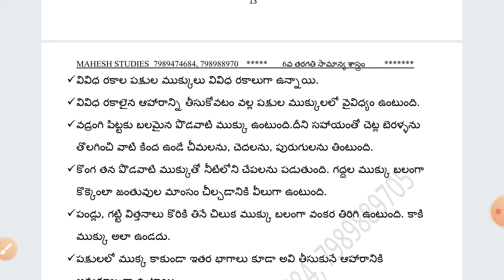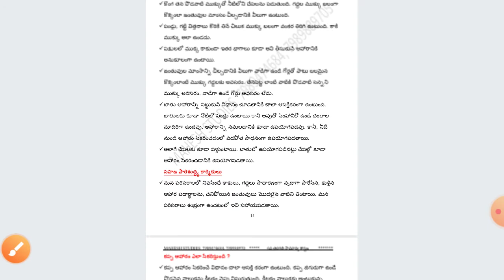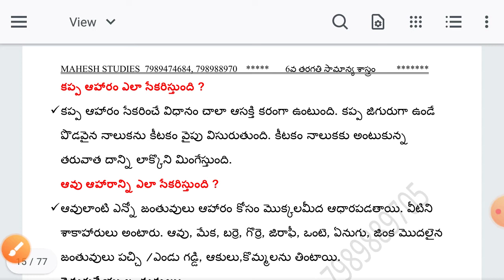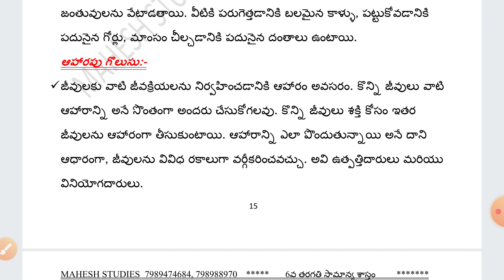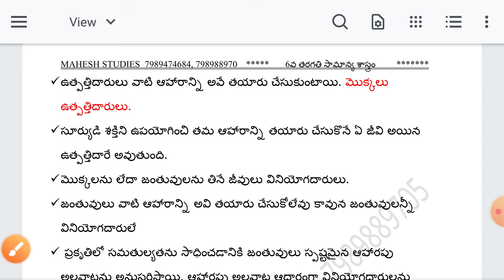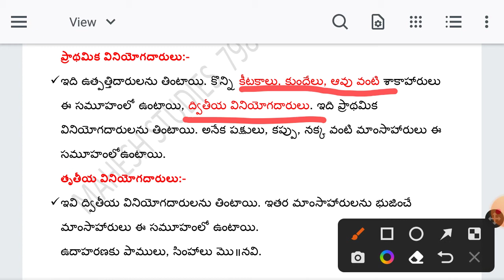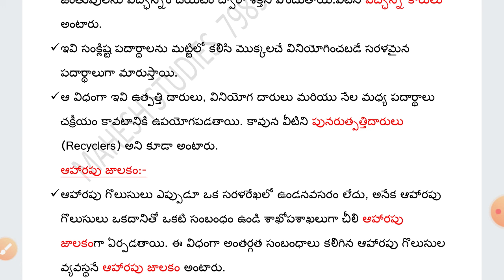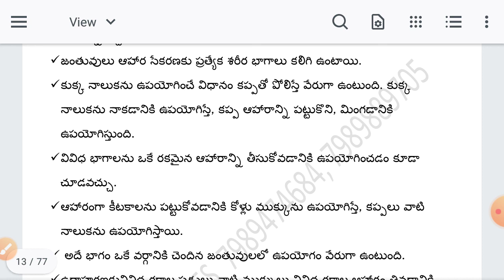6th Class General Science 3rd Lesson Animals - Food Section-2/జంతువులు - ఆహారం విభాగం-2